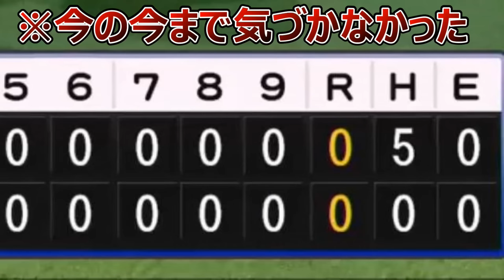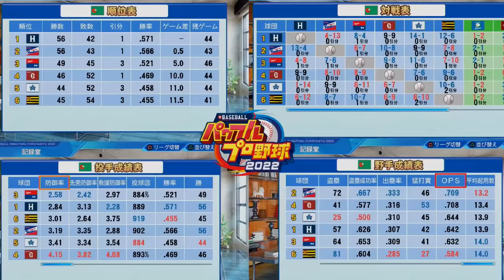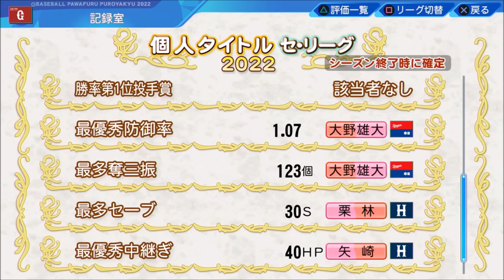【パワプロ2022】～3年間で全ての栄誉を掴み取れ!!～俺と巨人の三年物語♯28【ペナント実況プレイ】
～eBASEBALLパワフルプロ野球2022・俺と巨人の三年物語♯28～
【シリーズ目標→3年間で全ての栄誉を掴み取る】

※2022年投稿していたペナント実況動画